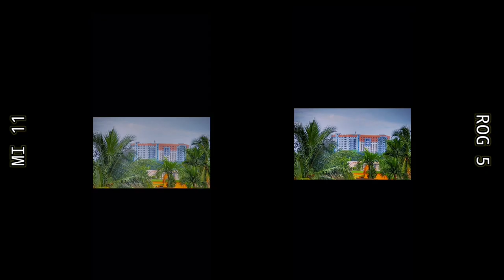Rog 5 Vs Mi 11 Camera Test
Rog 5 Vs mi 11 Camera
Rog 5 Vs mi 11 Vs mi 10t Pro Camera Test
Rog 5 Vs mi 11 Camera Test Hindi
Rog 5 Vs mi 11 Silfie Camera Test
Rog 5 Vs mi 11 Camera Video Test
Rog 5 Vs mi 11 Camera Problem
Rog 5 Vs mi 11 Night Mode
Rog 5 Vs mi 11 Portrait Camera Test
Rog 5 Vs mi 11 Video Test
Rog 5 Vs mi 11 Camera Pros
Rog 5 Vs mi 11 Camera Cons